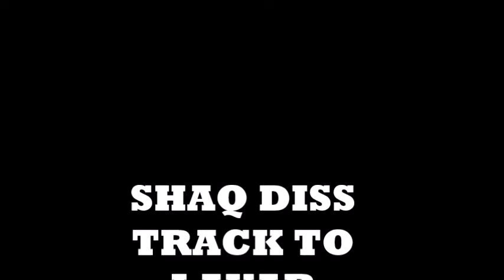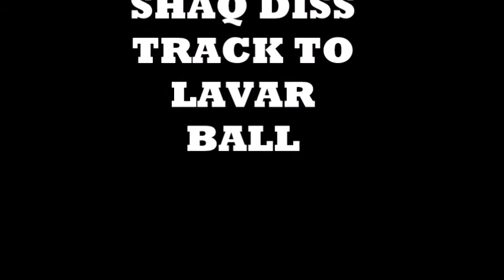SHAQ LAVAR BALL DISS TRACK